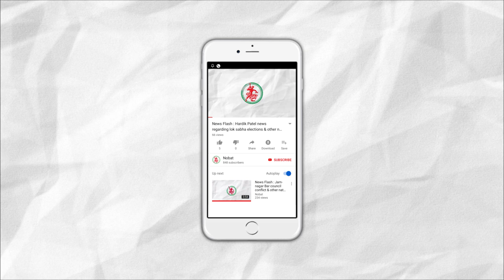News Flash: Maha' cyclone weakens, may not hit Gujarat: Rains & winds expected.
1. 'Maha' cyclone weakens, may not hit Gujarat: Rains & winds expected.
2. Cyclone Effect : Dhoraji gets heavy rains.
3. Insurance companies to do survey of loss to farmers in 10 days : RC Faldu.
4.  JMC's proposal to Govt. to make a Flyover on Amber - Gurudwara road.
5. Thieves caught by police who robbed a jewellery store in Jamnagar.